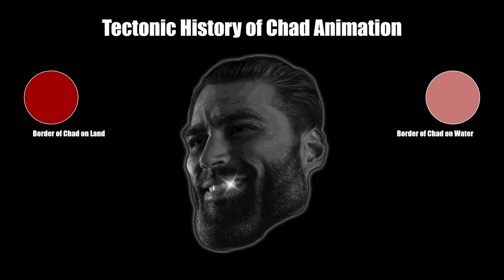Tectonic Location of Chad 🗿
Location of Chad over the past 2.1 billion years. Forwards and Backwards.